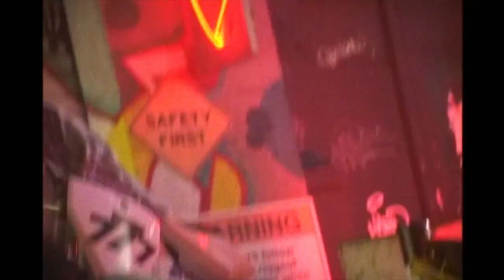ZHANG YIXING 张艺兴 х RAY BAN